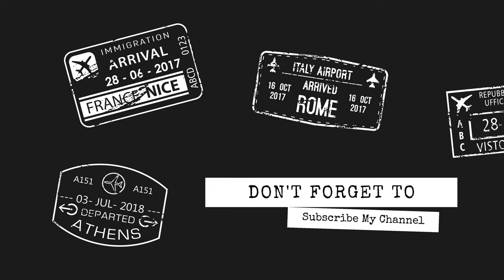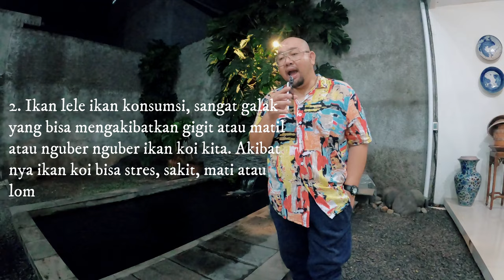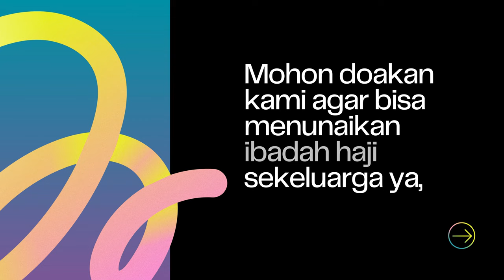Ikan Koi Di Kolam Rumah Dicampur Ikan Lele ? Gak Bahaya Tah ?!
THE RYANS.
selamat bersenang senang, assalamualaikum!
569
Koi89